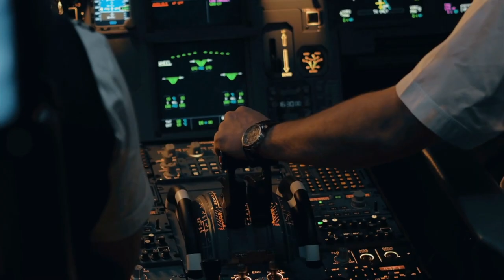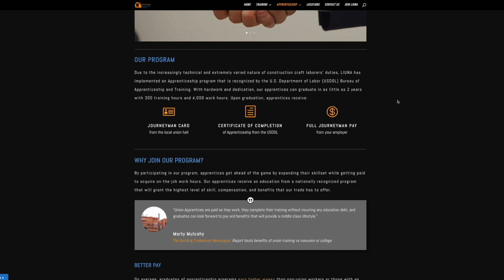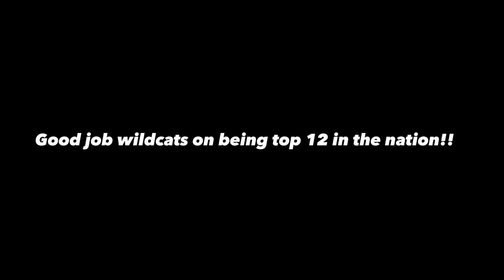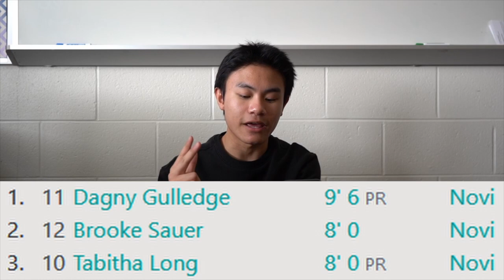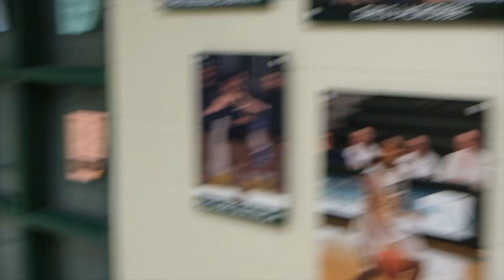4-28-23 Cat's Eye News